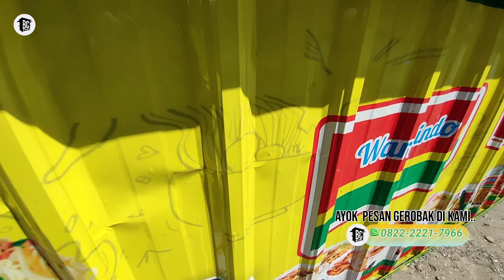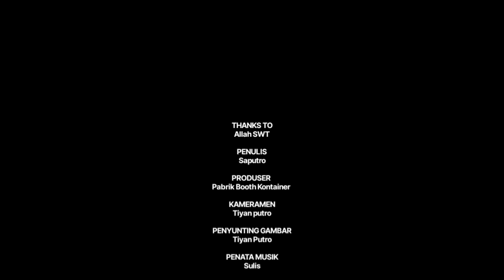BOOTH CONTAINER DARI BAJA RINGAN | BOOTH CONTAINER JUALAN WARMINDO & MINUMAN | IDE USAHA KREATIF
Video ini berisi Rekomendasi booth container dari baja ringan dengan usaha modal kecil menjanjikan menggunkan desain booth container minimalis dan juga desain gerobak motor minimalis tidak hanya itu video ini juga berisi rekomendasi gerobak sepeda onthel dan booth container baja ringan bongkar pasang untuk biaya pembuatan booth container bisa bikin booth murah dan juga bisa membuat gerobak jualan modern